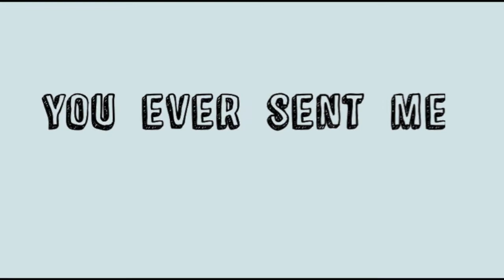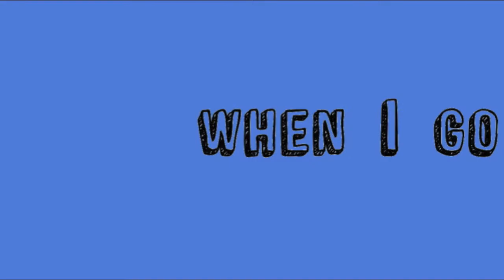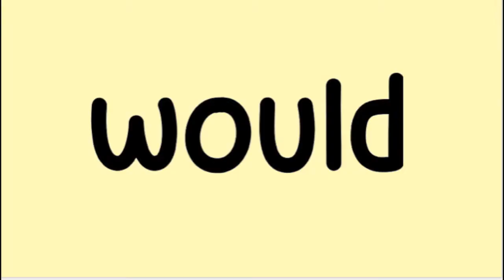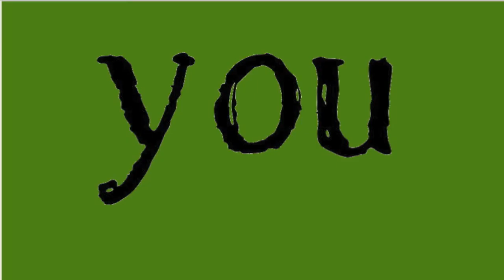"What Would You Do? " Lyric Video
Performed by Tina Ramos. Song and Video by Rob LeDonne.